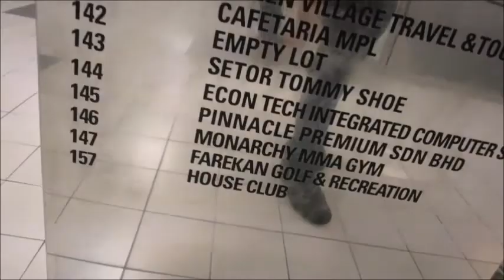Dropping in on Monarchy MMA in Kuala Lumpur